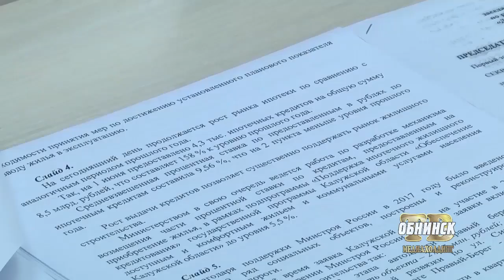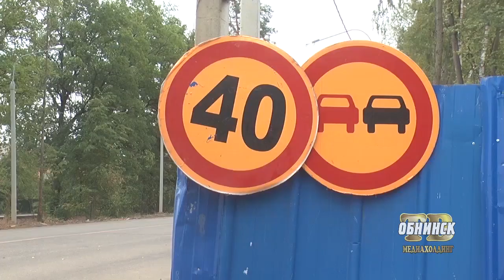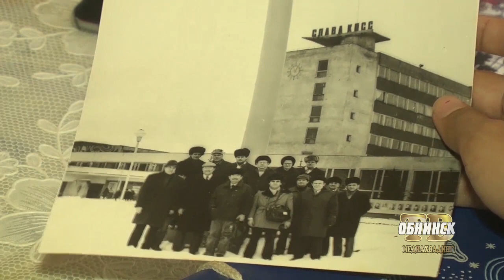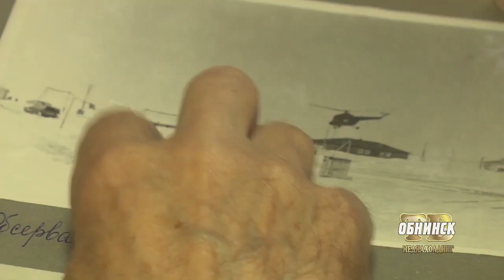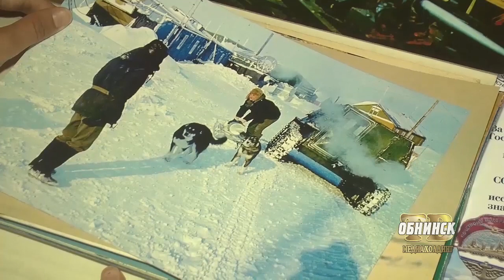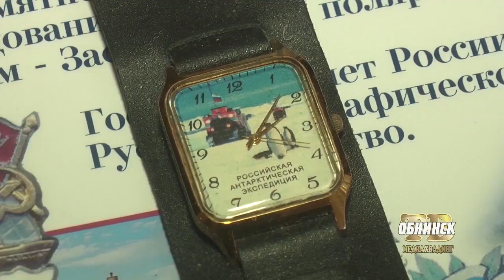Новости Обнинска 19.07.2018.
Обнинские новости (за 19 июля)

Заседание Совета при губернаторе по жилью прошло в Обнинске. Среди регионов Центрального федерального округа по объёму ввода жилья наша область уверенно держит второе место.

День качества дорог. Специальная комиссия обследовала в наукограде строящуюся дорогу на улице Борисоглебской.

160 миллионов рублей. Федеральное медико-биологическое агентство выделяет средства на оснащение обнинской диагностической службы Клинической больницы №8.

Белый медведь. Расскажем, какое отношение это северный зверь имеет к истории наукограда.